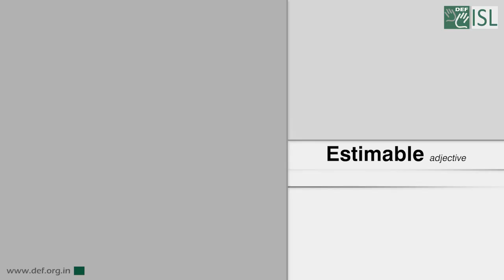Estimable (Adjective) Word of the Day for May 5th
Estimable

Meaning - of a person or their behaviour , considered to be very good or deserving praise:

Example- He writes estimable poetry under a pseudonym.